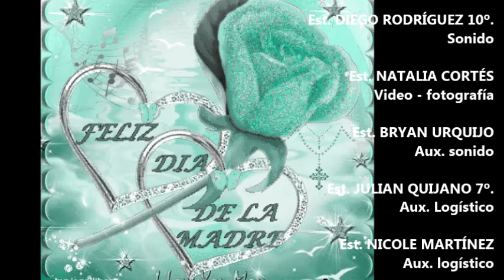INDENAJE - DIA DE LA MADRE 31- 05-2018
CELEBRACIÓN DEL DIA DE LA MADRE EN LA I.E.D. DE JERUSALÉN CUNDINAMARCA. CON LA PARTICIPACIÓN ESPECIAL DEL ARTISTA EDDY RUIZ